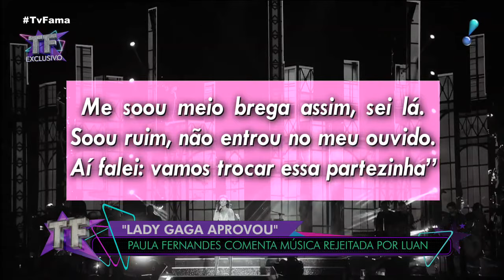Paula Fernandes sobre críticas de Luan Santana a 'Shallow': "Não estou chateada"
Paula Fernandes parou a cidade de São Paulo com a estreia da sua turnê "Origens". Ao TV Fama, a cantora falou sobre como mantém a forma e a como cuida de sua aparência. Sobre a polêmica envolvendo Luan Santana e a polêmica versão da canção "Shallow", de Lady Gaga, a sertaneja ignorou o fato do cantor, que completa o dueto na gravação, ter chamado o refrão adaptado de "brega". "Eu acho que tudo é questão de gosto. Se eu tive a aprovação da própria Lady Gaga...", afirmou Paula, complementando que não está chateada com Luan Santana sobre o ocorrido.